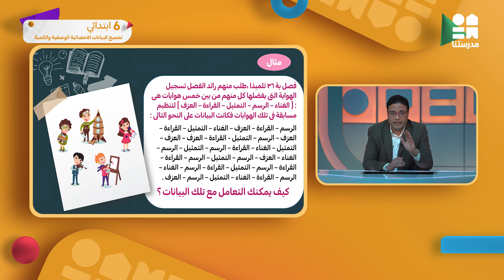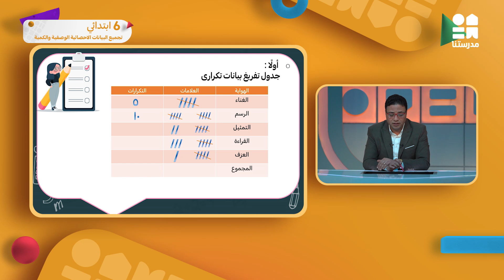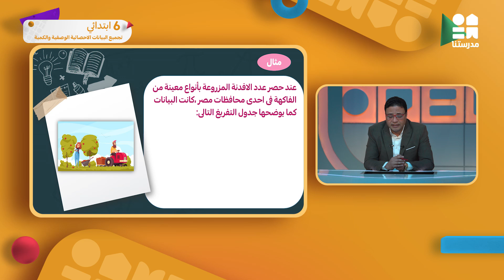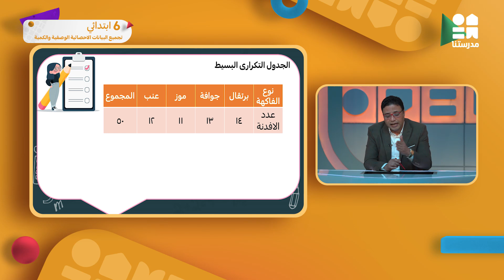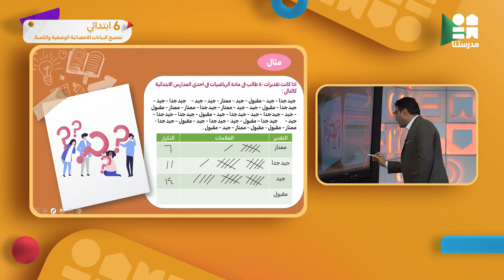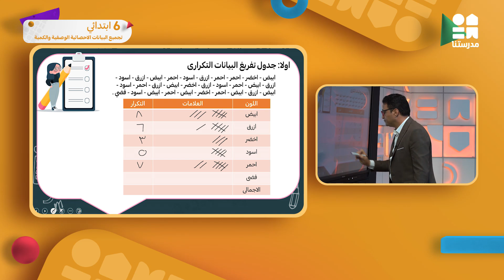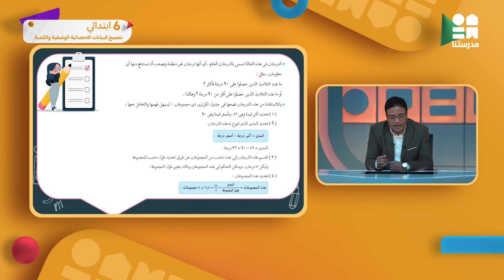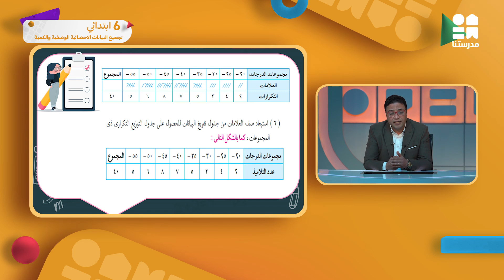تجميع البيانات الإحصائية الوصفية والكمية | الصف السادس الابتدائي | الرياضيات